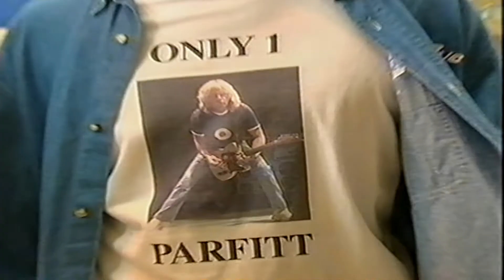Status Quo - Interview Francis And Rick - London Tonight 30-7 2002